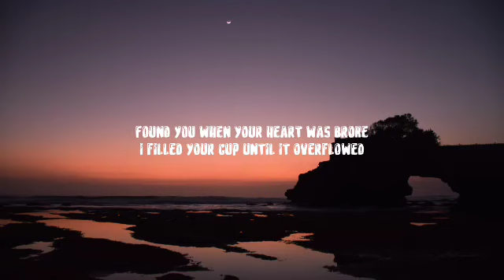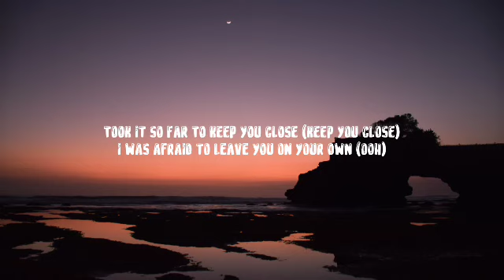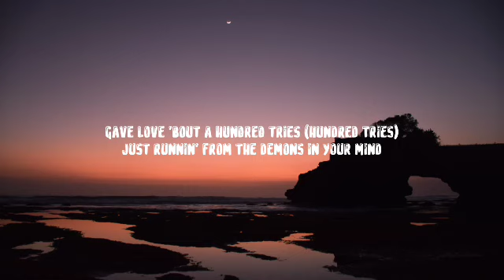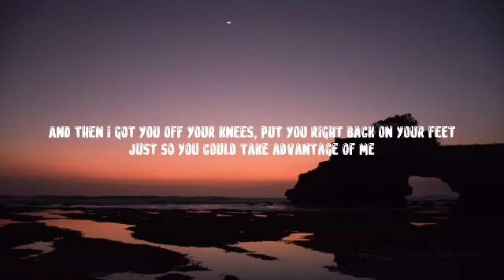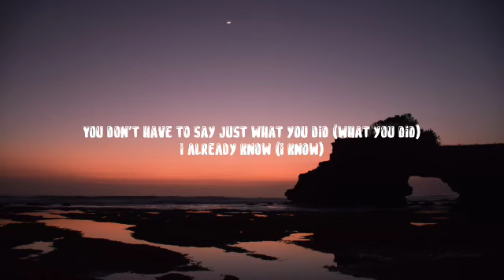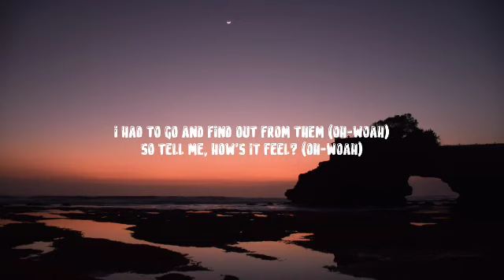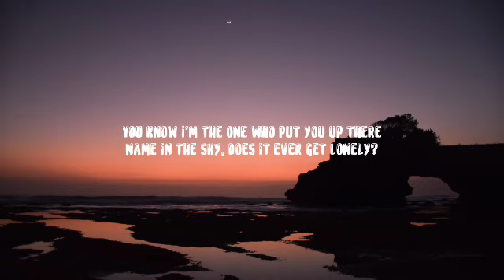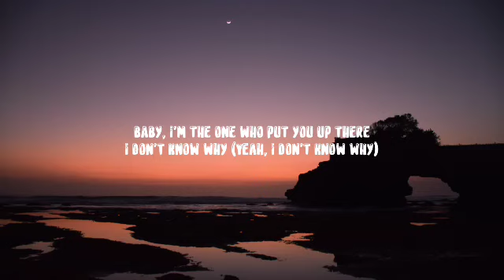Halsey - Without Me (Lyrics)